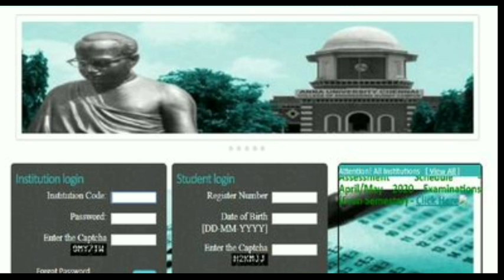TN 14 UNIVERSITY U.G P.G COLLEGE SEMESTER EXAM-2022 FINAL YEAR OFFICIAL RESULTS PUBLISHED JUST NOW💯🙏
இறுதியாண்டு பொறியியல் மாணவர்களுக்கு தேர்வு முடிவுகளை வெளியிட்டது அண்ணா பல்கலைக்கழகம்

coe1.annauniv.edu/home/

aucoe.annauniv.edu/regular_result

என்ற முகவரியில் முடிவுகளை தெரிந்து கொள்ளலாம்.

TN UNIVERSITY UG PG COLLEGE SEMESTER EXAM-2022 RESULTS PUBLISHED தேர்வுமுடிவுகள் வெளியீடு JUSTIN
TN 14 UNIVERSITY COLLEGE SEMESTER EXAMINATION-2022 RESULTS PUBLISHED TN HIGHER EDUCATION DEPARTMENT🔴

TNTEU B.Ed M.Ed 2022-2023 COLLEGES LATEST UPDATE II TNTEU B.Ed TAMIL LATEST UPDATE 🔴 BREAKINGNEWS 🙏👍

TNTEU B.Ed II YEAR 3-RD SEMESTER 80-DAYS TEACHING PRACTICE EDUCATION DEPARTMENT 38- DISTRICT'S ORDERTNTEU B.Ed SEMESTER PATTERN ADMISSION-2022-23 TNTEU B.Ed OFFICIAL ANNOUNCEMENT NEW CIRCULAR JUSTIN🔴💯

TNTEUB-EdGROUP-1

TNTEUB-EdGROUP-2

TNTEUB-EdGROUP-3

TNTEUB-EdGROUP-1

TNTEUB-EdGROUP-2

TNTEUB-EdGROUP-3